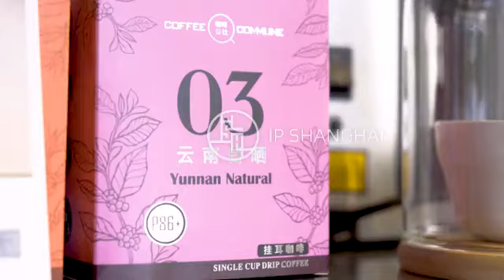【市井生活】《Shanghai Aroma 很上海》通过艺术、文学、历史和生活，向世界讲述上海的咖啡故事，凸显海派文化和城市软实力。来源@IPShanghai